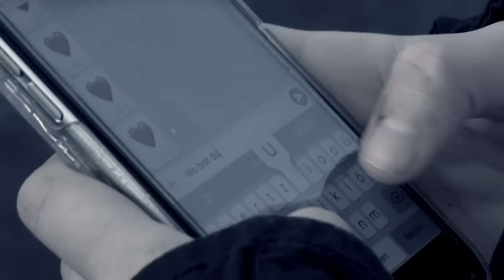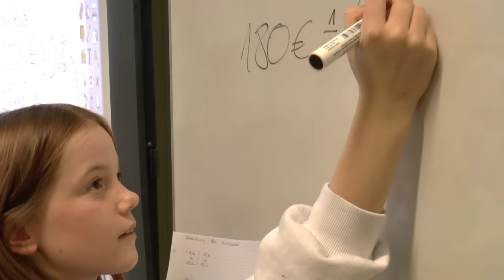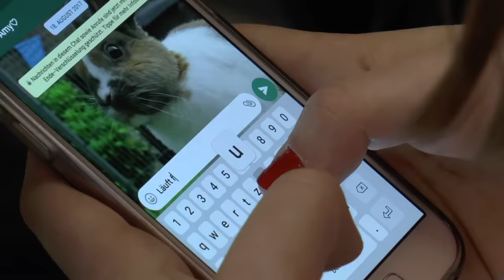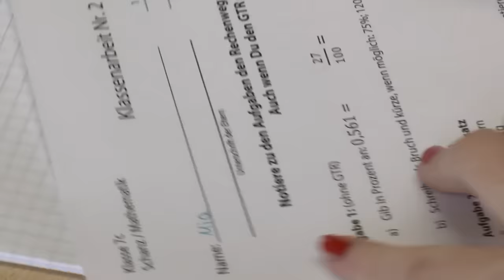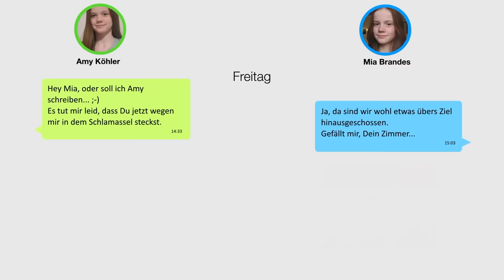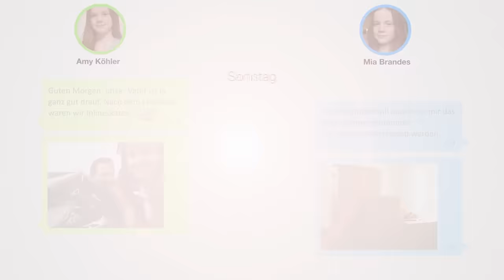Das doppelte Lottchen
Platz 1 in der Kategorie "Klasse 5 - 7" bei der Braunschweiger Filmklappe 2018

Ein Schülerfilm vom Gymnasium am Silberkamp in Peine